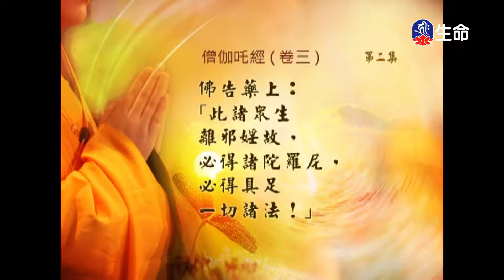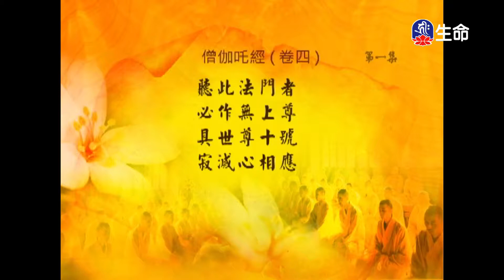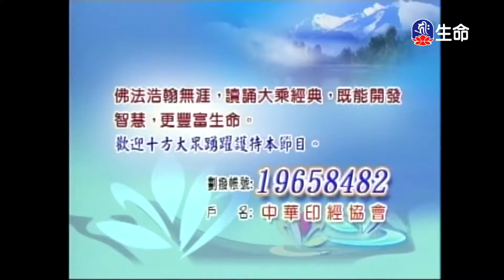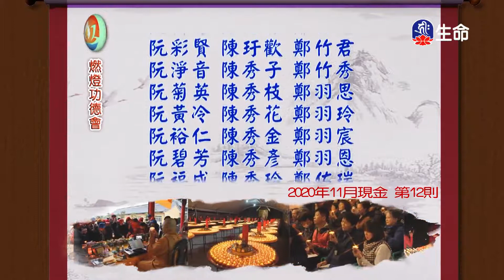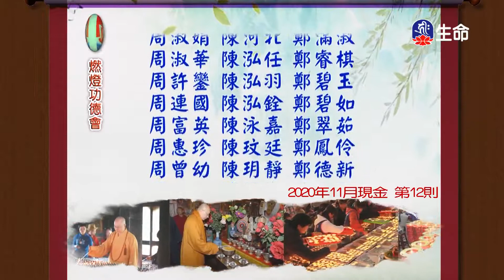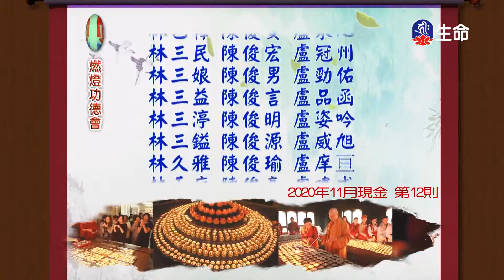經典讀誦_(lifetv_20210917_04：30)